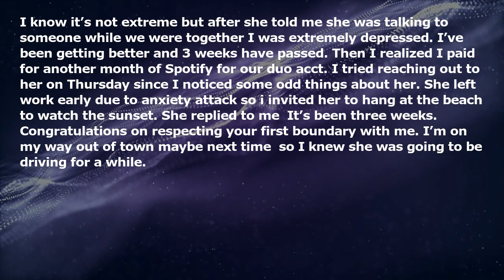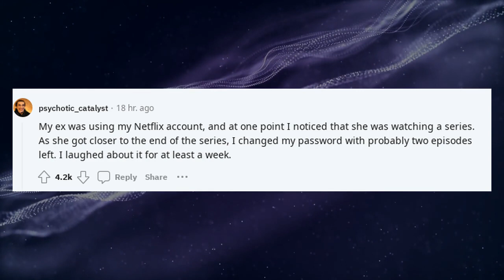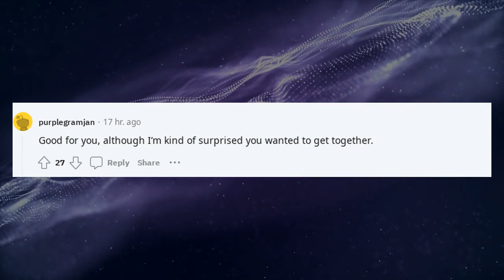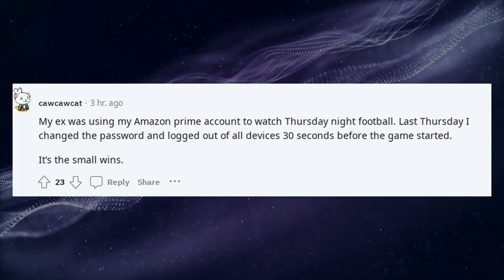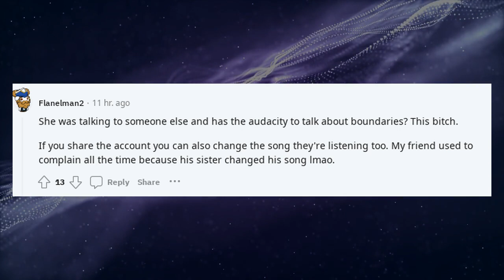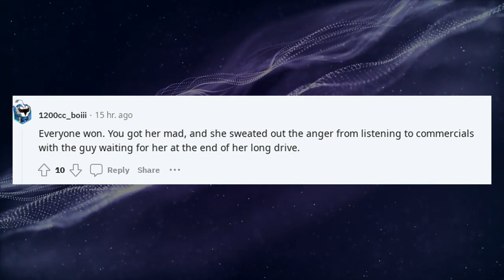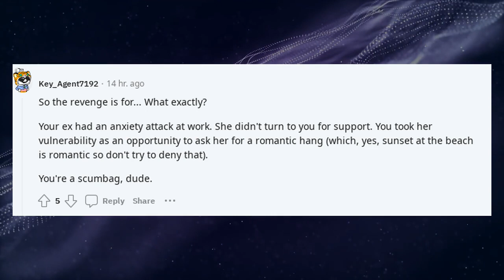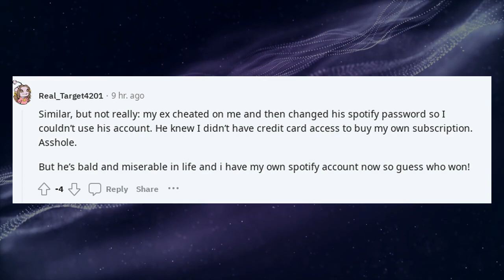Took ex off my spotify plan while she was on a road trip.